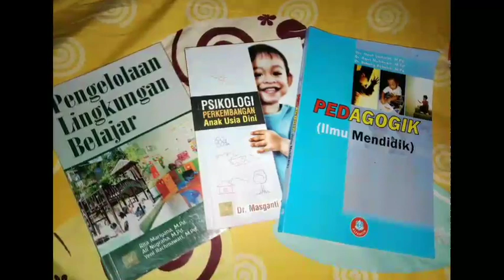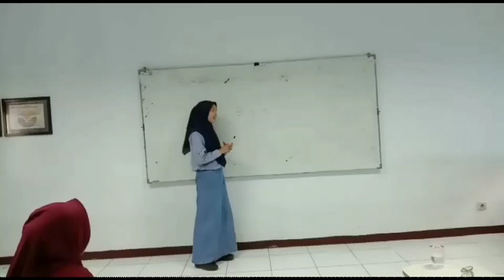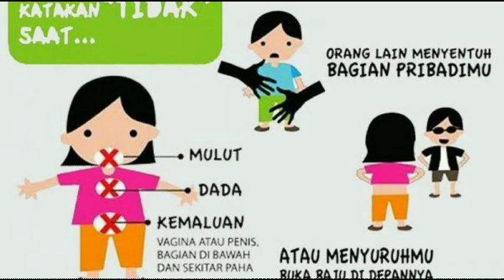Mengembangkan aspek pentingnya sex education di PAUD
Sex Education hal yang masih dianggap tabu oleh sebagian orang akan tetapi ternyata perlu dipelajari sejak usia dini.

Tugas UTS BK (Bimbingan Konseling)

Nama : Mesita Isma Dewi
NIM : 1800331
Dosen pengampu : Idat Muqodas, M.Pd